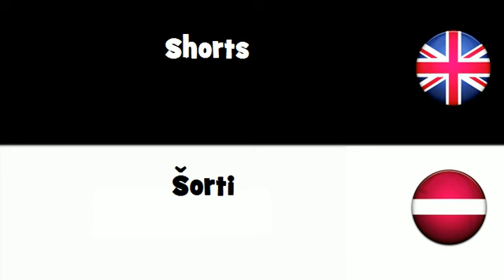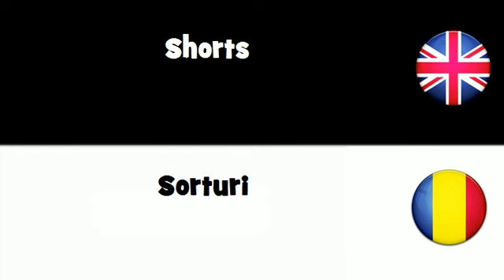SAY IT IN 20 LANGUAGES = Shorts